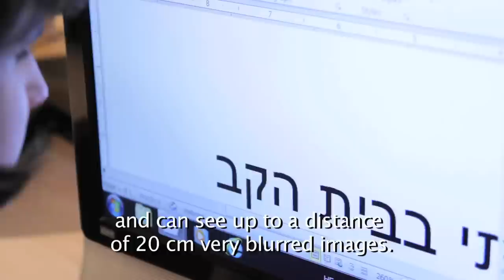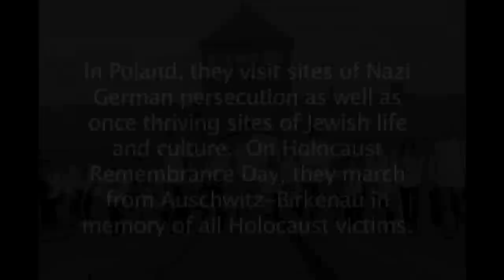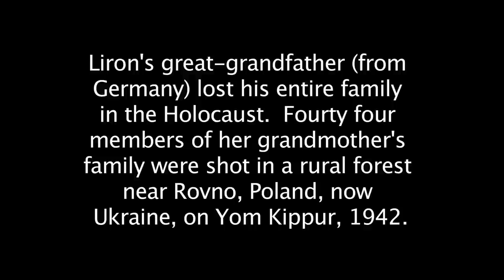Blind Love Trailer (Part 9: Liron & Petel)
“Blind Love: A Holocaust Journey Through Poland with Man’s Best Friend” will be screened on  CBC’s Documentary Channel in the fall of 2015. This is the first film ever made on the subject of blind people traveling to Poland with the help of their guide dogs to learn about the Holocaust. Footage includes blind participants and their guide dogs taking part in the 2012 and 2013 March of the Living programs. The film will be an excellent teaching vehicle in schools about how blind people interact with their world, about their relationship with their guide dogs, and the importance of building a society where every one is cared for and cherished - young and old, strong and weak, able and disabled. As the title of the film suggests,  a world filled with "blind love”,  not blind hate.

In the trailer, we learn about Liron Artzi from Tel Aviv, Israel who was born 2 months prematurely and lost of her vision shortly thereafter. Five years ago, the Israel Guide Dog Centre for the Blind provided her with a guide dog, Petel (Raspberry).

In 2013, Liron, accompanied by her guide dog Petel, joined the March of the Living, an annual educational program which brings students from all over the world to Poland, to study the history of the Holocaust and examine the roots of prejudice, intolerance and hate.

During their week in Poland, the students visit sites of Nazi German persecution as well as once thriving sites of Jewish life and culture.

Then on Holocaust Remembrance Day, they march from Auschwitz-Birkenau in memory of all Holocaust victims.

The short video describes Liron's early life along with her experience on the March of the Living with her guide dog Petel.